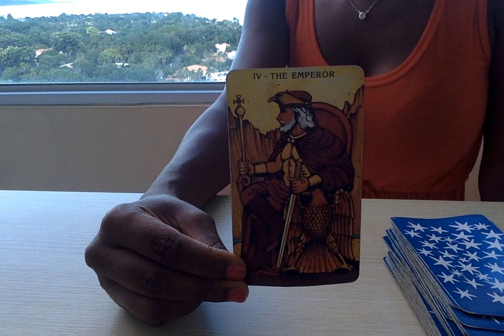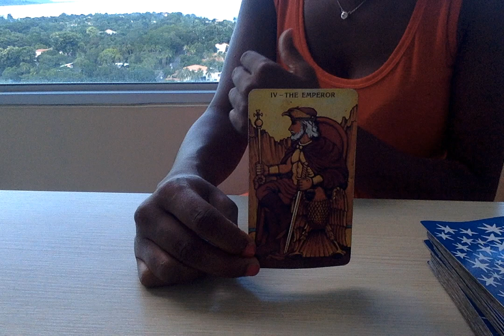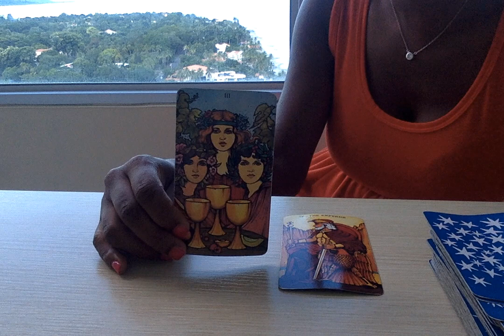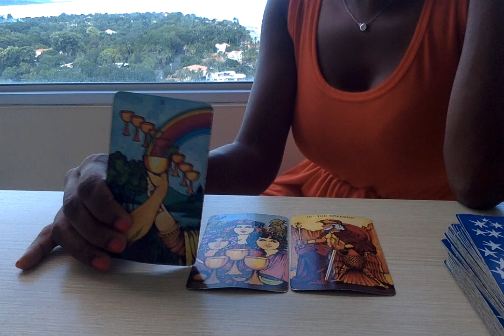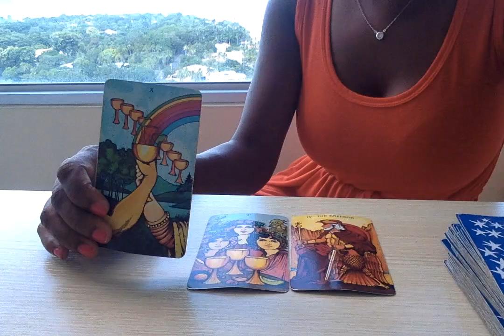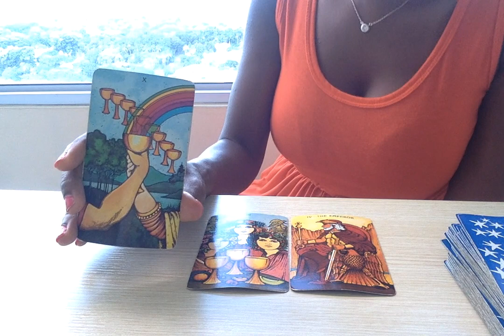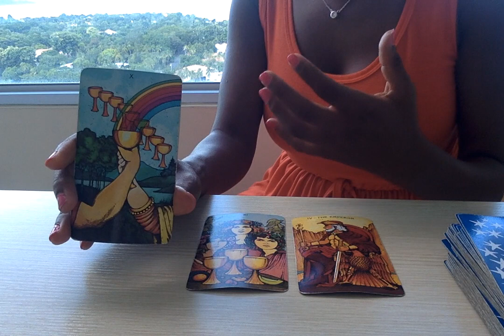Pisces September 5 to September 11 | Weekly Tarot Reading 2016